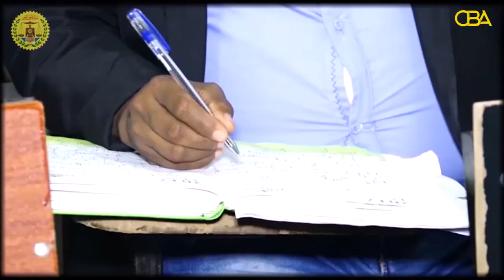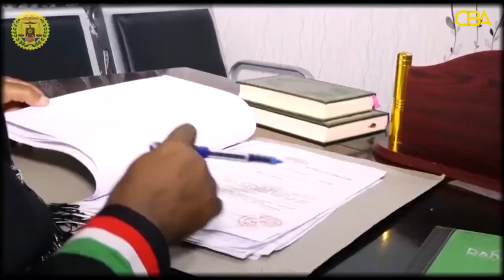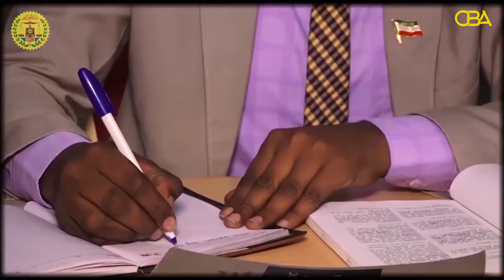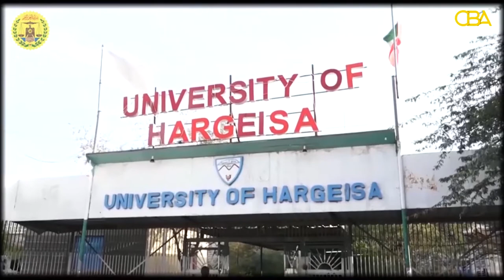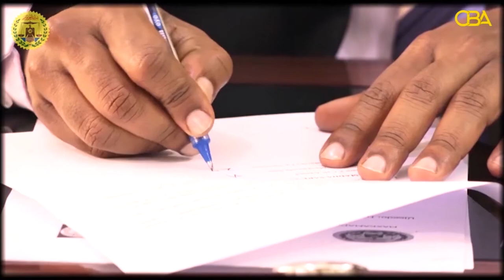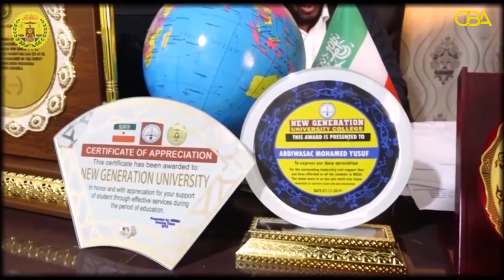Kor-u-qaadida iyo tayaynta aqooneed ee hawl-wadeennada Bahda Garsoorka JSL